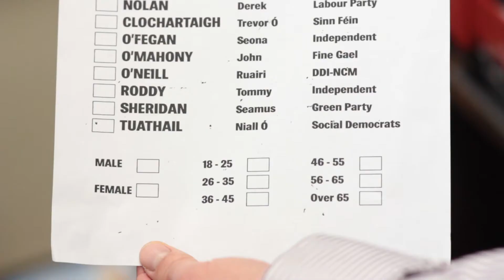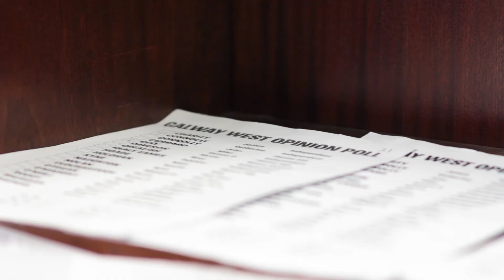General Election 2016 – Opinion Poll Galway West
Joe Hynes of the Galway Advertiser speaks to Kernan Andrews (Political Correspondent, Galway Advertiser) and Peter Timmins (Managing Director, Galway Advertiser) to get their views on the upcoming Irish General Election and the Opinion Poll carried out over the weekend in Galway.

The Galway Advertiser conducted the survey which polled 240 Galway West constituents at 24 locations across the City and County.

See General Election 2016 – Opinion Poll Galway Results Part 1 & 2 for further analysis